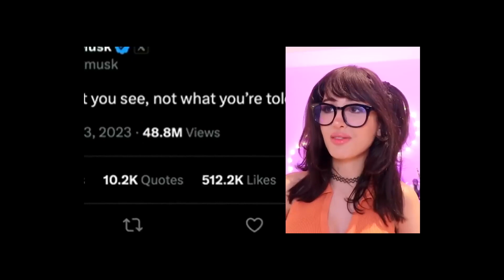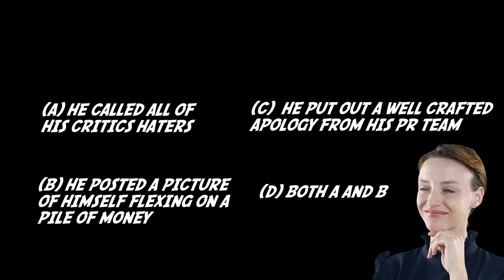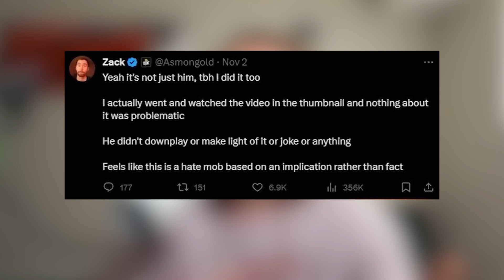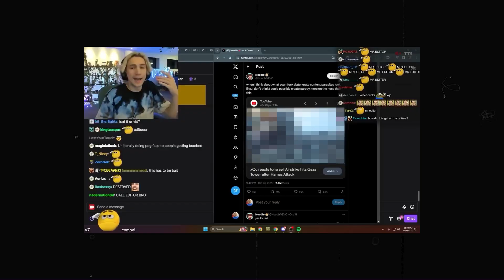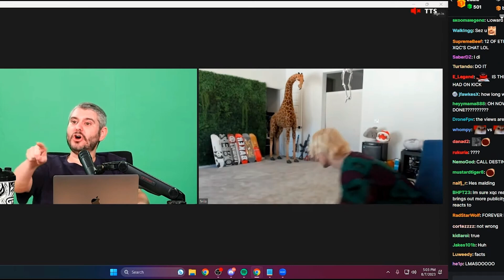React YouTuber Has No Shame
This React YouTuber has no shame...in this episode of Fraud Thoughts we have another XQC controversy after the massive content creator and streamer decided to react to some breaking news.

FraudOnTheTele is a media commentary and entertainment channel, where we breakdown shows, anime, dnd and all things nerd culture.

real chads read the description.